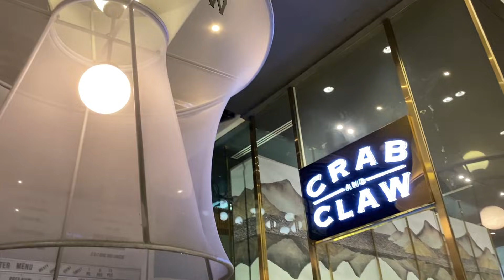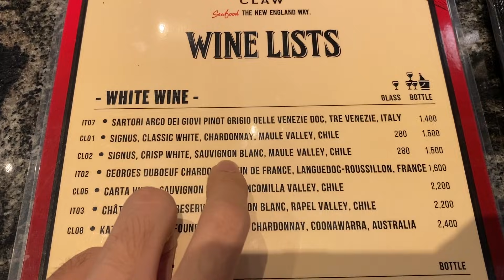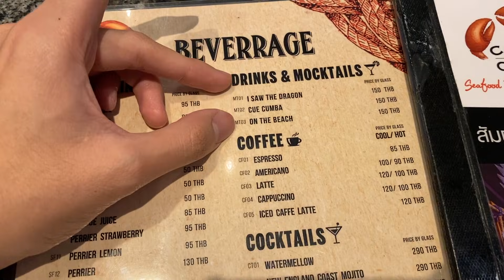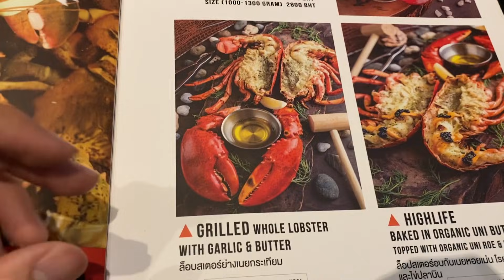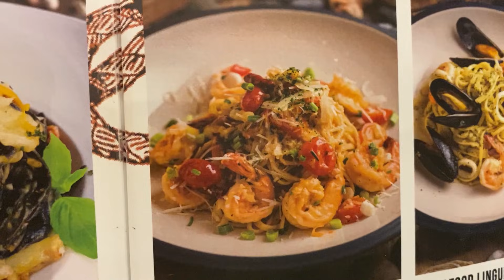โคตรสด! ล๊อบสเตอร์บุฟเฟ่ต์ พีคๆๆๆๆ | ลายแทง 155